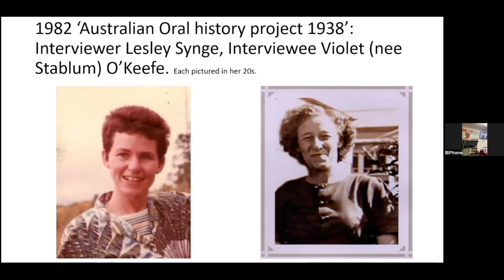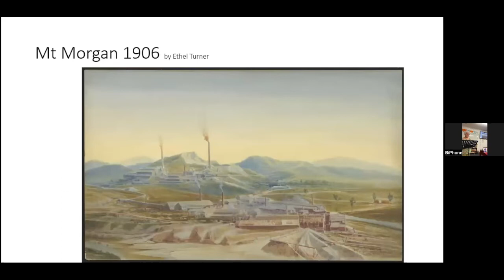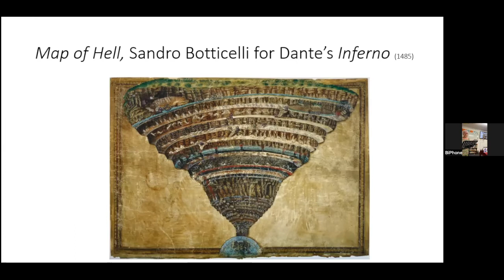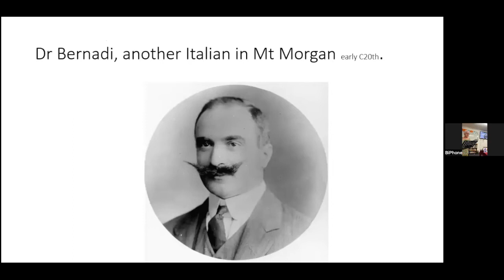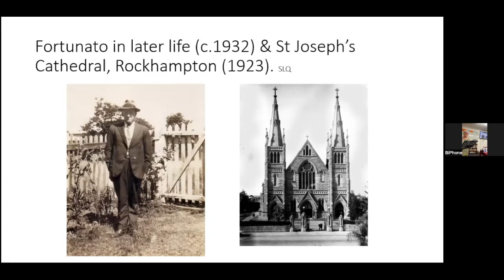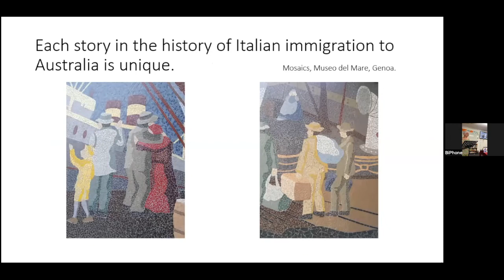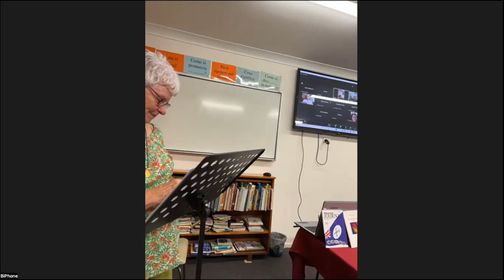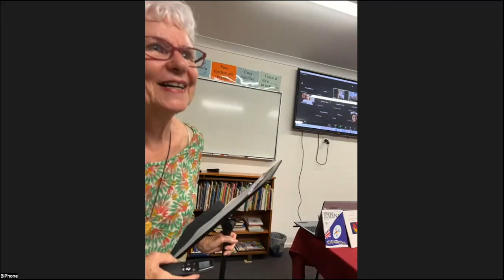Fortunato Stablum – from Val Rabbi to Mount Morgan – Lesley Synge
When considering the rich history of Italian immigration to
Queensland, we tend to think of canecutters in North Queensland.
Lesley Synge will share her prizewinning biography of a working man
in Central Queensland, based on her article 'Fortunato Stablum: the
fortunes of an Italian mining labourer' which was published in the Queensland History Journal in May 2021.

Lesley Synge has contributed much to the historical and literary fields in
Queensland as a writer and teacher.

[presented FRIDAY 25 FEBRUARY 2022, at 6:30pm, in the Dante Alighieri Society (Brisbane), 26 Gray St, New Farm] (Note: this is the recording of a Zoom call.)